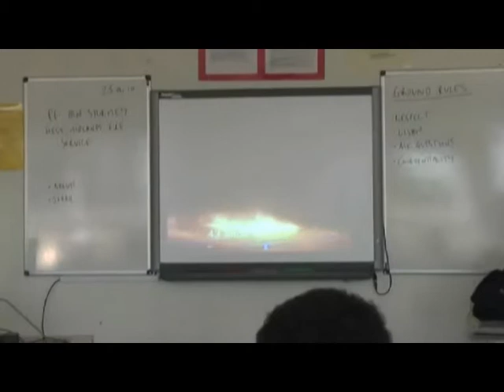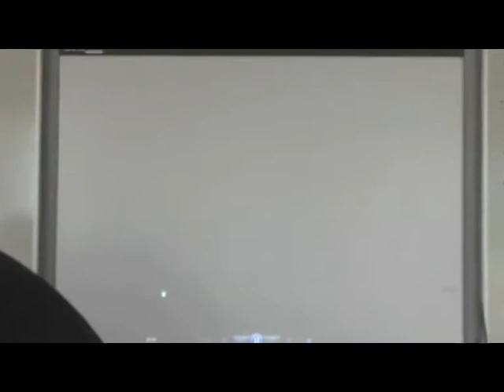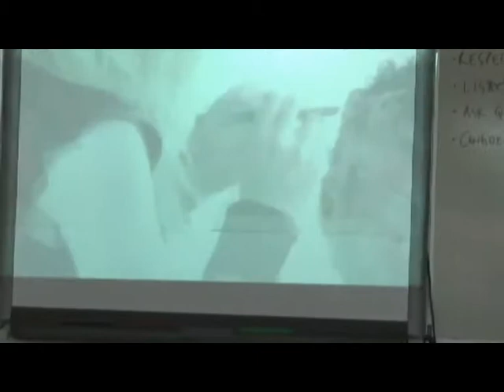HFBS day 3.mpg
Have Fun Be Safe - 2010 Toolkit
Day 3
CSEC - Heartlands Academy, Birmingham